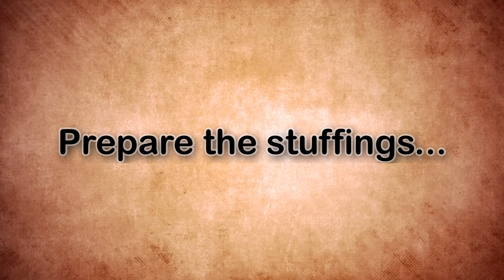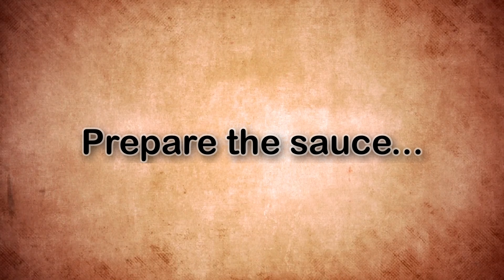Easy and Healthy STUFFED CABBAGE ROLLS Recipe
Get ready to rock your taste buds with our stuffed cabbage rolls recipe! These babies are jam-packed with flavor and totally redefining comfort food. Let's get rollin'!